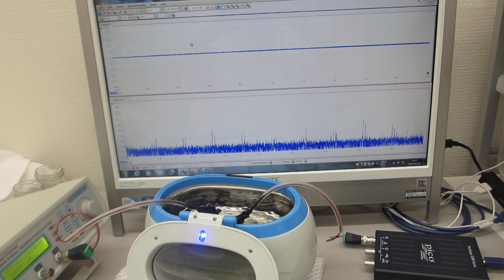表面改質処理した超音波洗浄器（４２ｋＨｚ ２６Ｗ）の発振制御実験（超音波システム研究所）